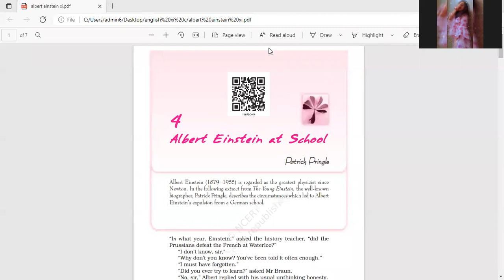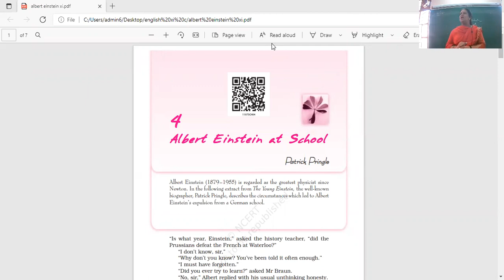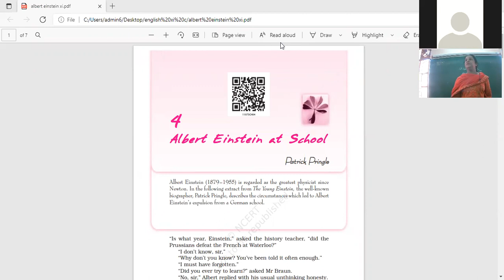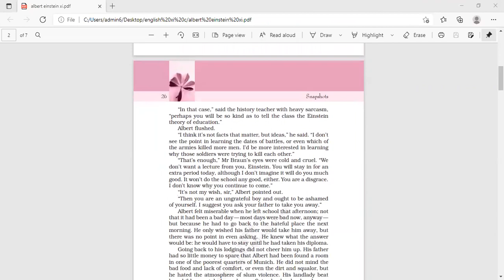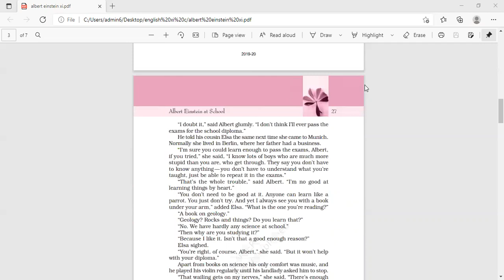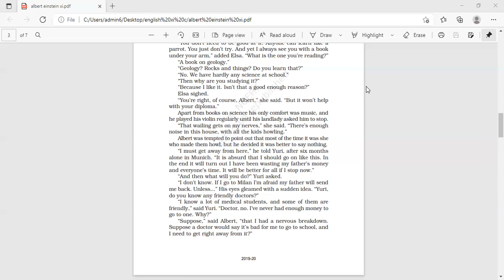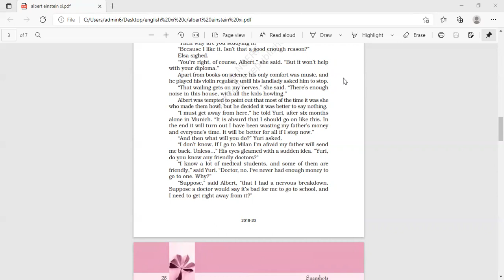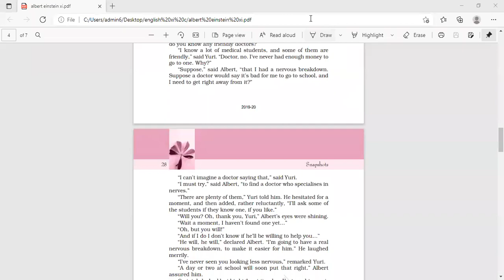CLASS XI C ENG 23 10 21